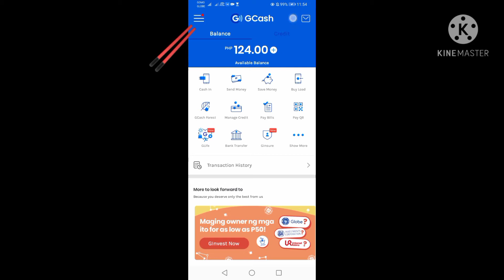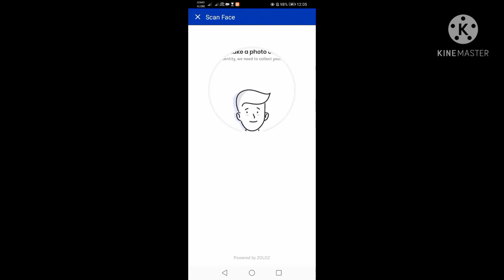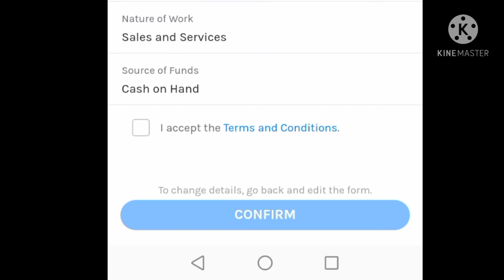How to fully verify gcash account updated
Gcash tutorial: How to fully verify gcash account?
Madali lang mag fully verify ng gcash account. Sa video na ito mapapanuod mo ang gcash verification steps  at kung gaano ba kabilis. Importante na ma fully verify mo upang magkaroon ka ng access sa lahat ng features ng gcash katulad na lamang ng send money at marami pang iba.